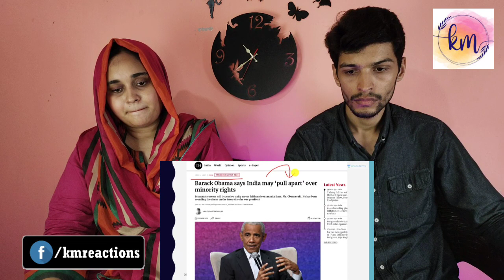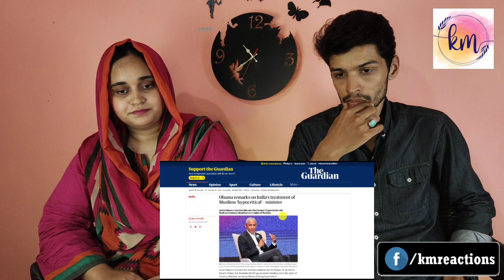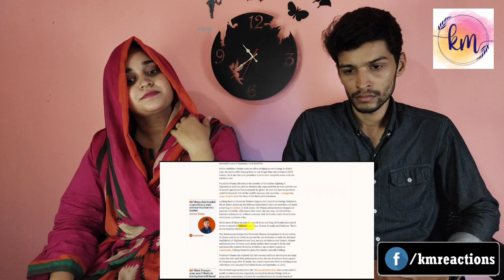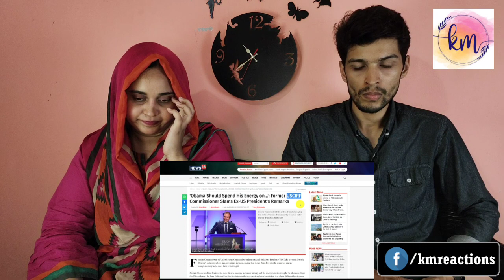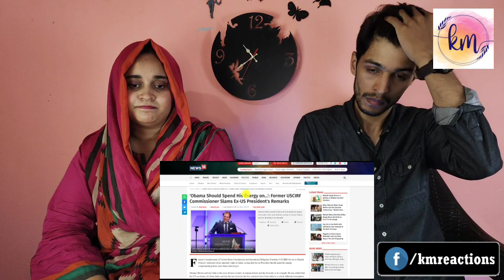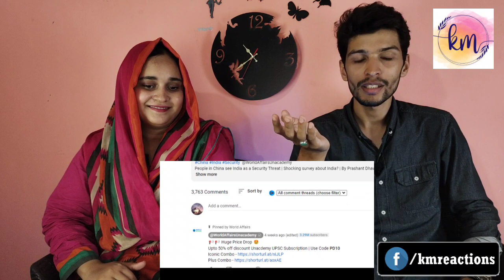Obama faces Backlash from India and USA after comments on India's Muslim Minority Issue Pakistani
Obama faces Backlash from India and USA after comments on India's Muslim Minority Issue